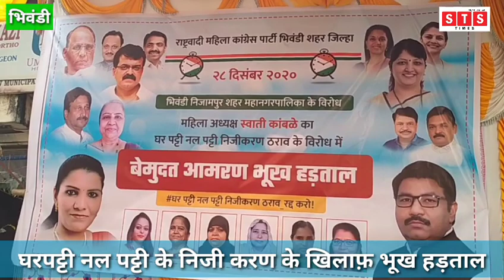घरपट्टी नलपट्टी के निजीकरण को लेकर महापौर मैडम से हुई चर्चा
राष्ट्रवादी कांग्रेस पार्टी की महिला अध्यक्ष स्वाति कांबले ने आमरण उपोषण तोड़ा